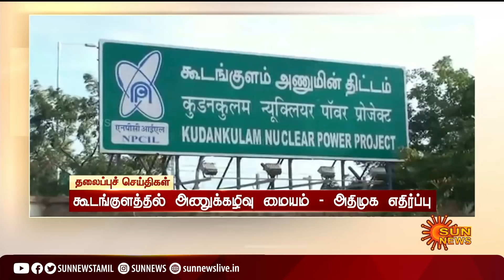காலை 11 மணி தலைப்புச் செய்திகள்! | HeadLines | 11AM | 16-02-2022 | Sun News